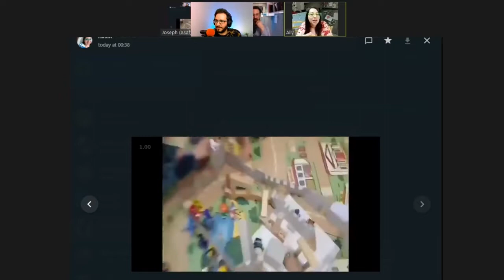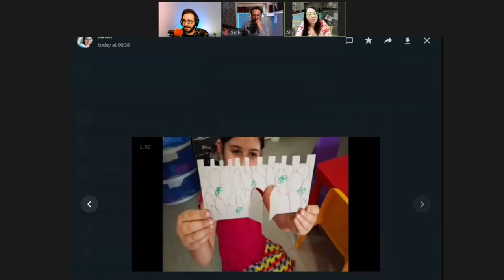New Education for a New World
Ally, Seth and Joseph share thoughts and tips on homeschooling and what's missing in our education system. Tune in to the Great Transition every Sun/Thu @2pm ET.

►Take the Free KabU Course to Find True Answers About Life